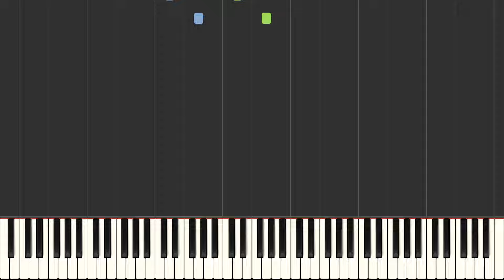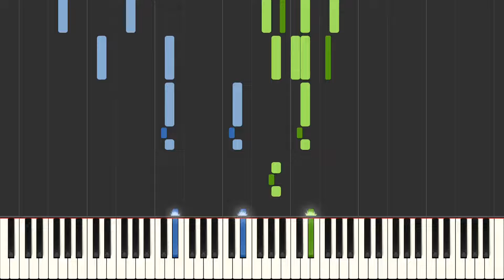Mozart - Symphony No.25 in G minor, K.183 [Piano Tutorial] (Synthesia)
1. Allegro con brio (G minor) 00:00
2. Andante (E♭ major) 07:31
3. Menuetto e Trio (G minor, G major) 11:53
4. Allegro (G minor) 15:13